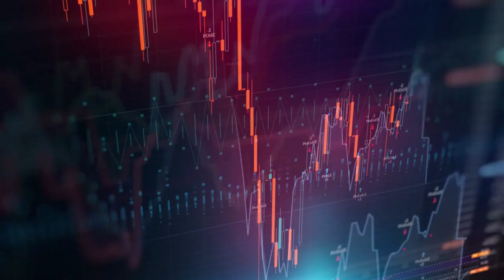Os dois grandes riscos para a economia mundial a partir de agora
No primeiro semestre deste ano, dois grandes eventos marcaram negativamente a economia mundial: a invasão da Ucrânia pela Rússia e o lockdown na China em virtude de novos casos da variante ômicron. Já no segundo semestre, existe uma grande probabilidade de recessão global. Para determinar a gravidade e a duração desta recessão e suas consequências no Brasil, temos de observar dois outros fatores: a grande redução de valor de mercado das empresas de tecnologia e a enorme queda de preços dos criptoativos. Assista e entenda. ricardoamorim economia @AAAInovacao